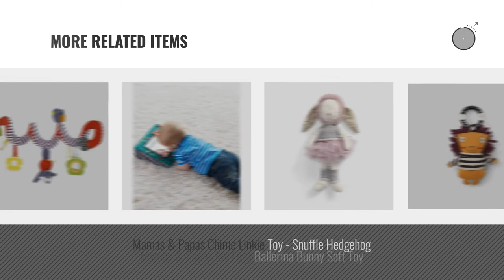Top 10 Mamas & Papas Toys [2018]: Mamas & Papas - Millie & Boris - Soft Toy Millie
Black Friday / Cyber Monday Mamas & Papas - Millie & Boris - Soft Toy Millie by Mamas & Papas

Black Friday / Cyber Monday Mamas and Papas Activity Spiral Stroller and Car Seat Toy - Play With Me by Mamas & Papas

Black Friday / Cyber Monday Mamas & Papas Travel Charm Activity Toy - Ship Shape by Mamas & Papas

Black Friday / Cyber Monday Mamas & Papas Hedgerow Activity Spiral by Mamas & Papas

Black Friday / Cyber Monday Mamas & Papas Activity Toy, Socks Octopus by Mamas & Papas

Black Friday / Cyber Monday Mamas & Papas Tummy Time by Mamas & Papas

Black Friday / Cyber Monday Mamas & Papas Linkie Toy - Socks Octopus by Mamas & Papas